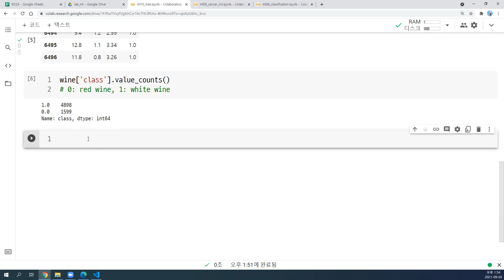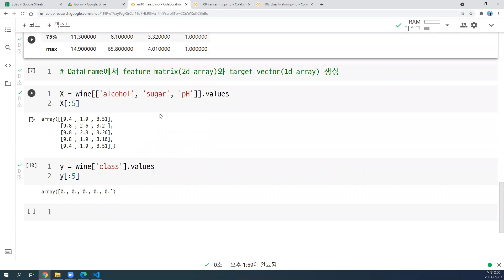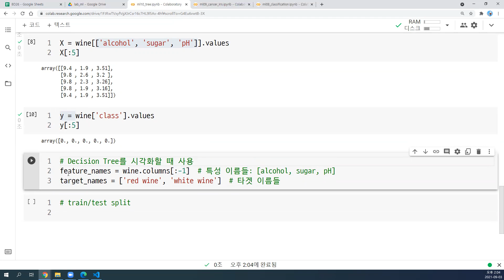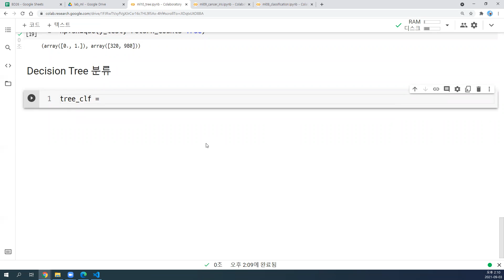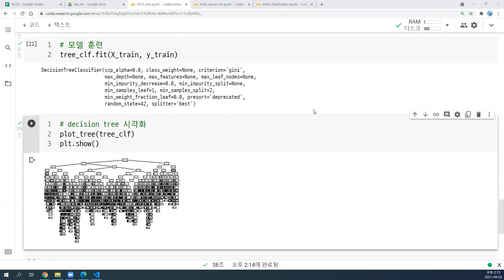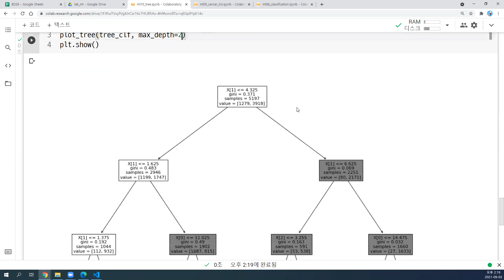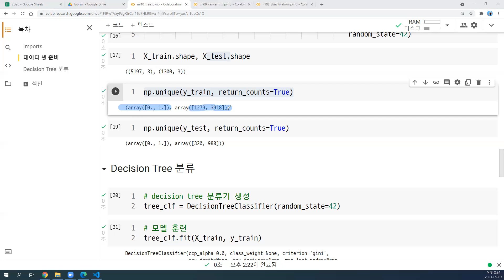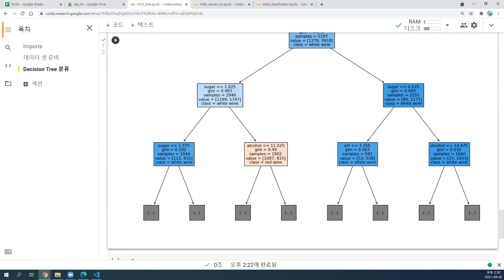2021-09-03 #4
Decision Tree, hyperparameter tuning, train, validation, test